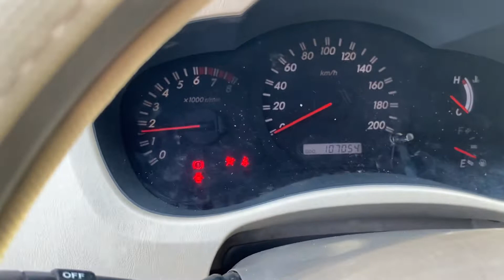INNOVA G xịn 2007 đẹp nhất Việt Nam bà con nhé .Giá rẻ k tưởng 0354 152 888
Xin chào cả nhà chúc cả nhà buổi tối vui vẻ.mời cả nhà cùng tham khảo video để ủng hộ e cả nhà nhé ,cảm ơn cả nhà rất nhiều .cả nhà xem video nhớ đăng kí kênh +like +chia sẻ video giúp em nhé. Chúc cả nhà sẽ tìm được xe ưng ý .,.,,.,,.,.,,,,,. ,,,,..,,.,,.,,,.,. ,. ’’’.’o